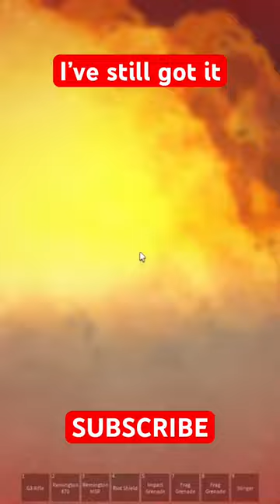I’ve still got it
I can still win 2v1s